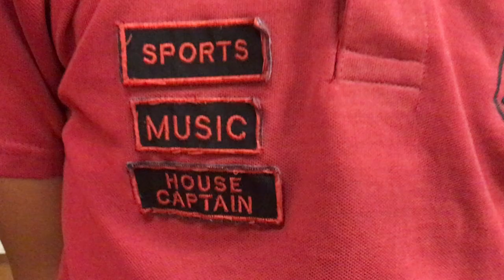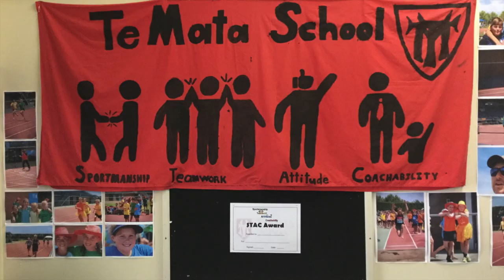Thank You Coaches!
This is a thank you video to all of the coaches who have helped Te Mata School during 2019!